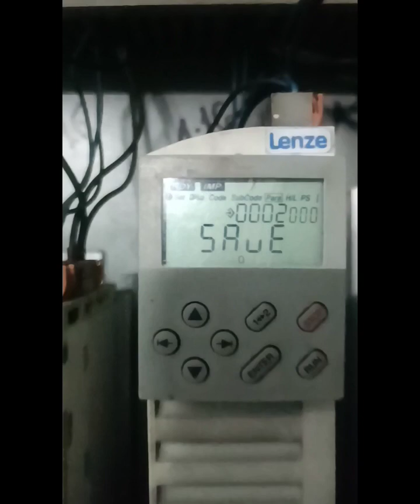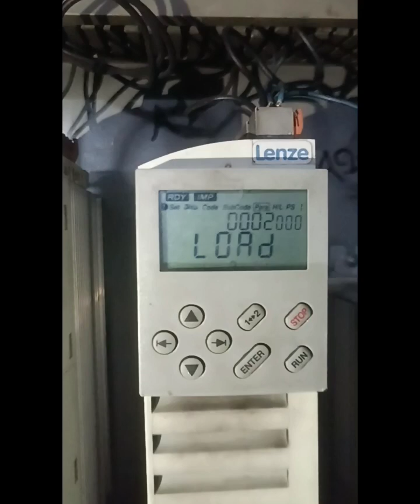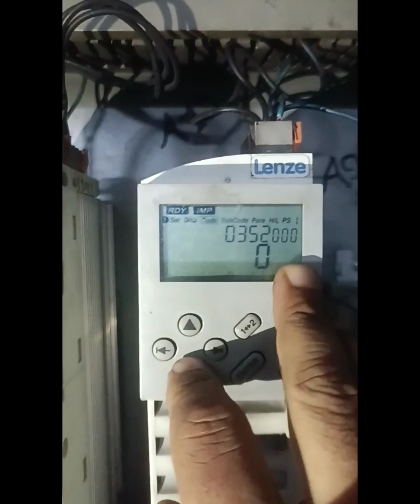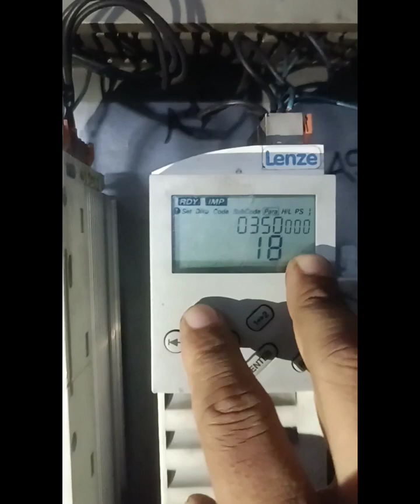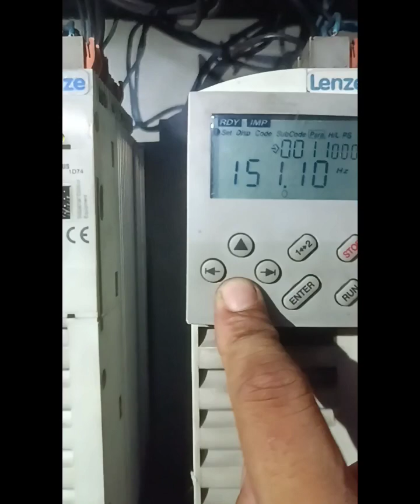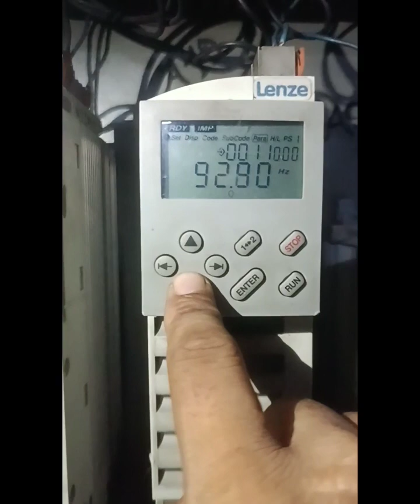Lenze 8200 inverter copy and past korar system.